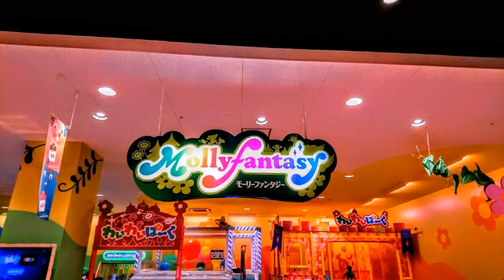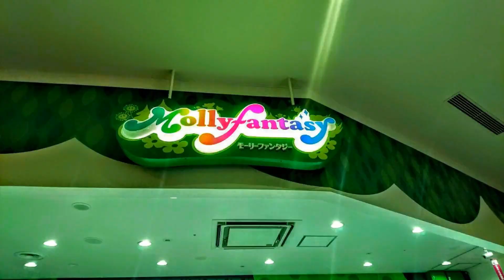【令和】グーグルフォト『』【】